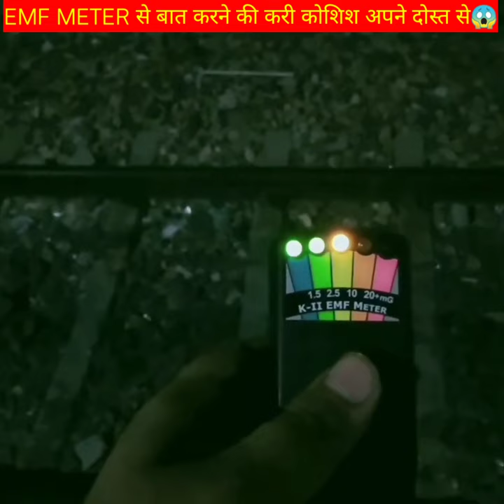EMF METER से करी अपने दोस्त की आत्मा से बात 😨😰😱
shorts video ko kaise viral kare
shorts video kaise viral hoga

I Live In New Delhi And Love Making Vlogs, Short Movies Editing, Haunted and paranormal vlogs, Haunted story.

The Real Revealed, Haunted

om vlogs new video 2022
om vlogs horror video
om vlogs real or fake
om vlogs horror flat
om vlogs haunted flat part 2
om vlogs 24 hours challenge
om vlogs roast
om vlogs aadamkhor part 1
haunted vlog
haunted mama ji
haunted guruji
haunted story delhi
haunted house gp block meerut
haunted flat
haunted flat delhi
haunted challenge
haunted flat om vlogs
haunted song